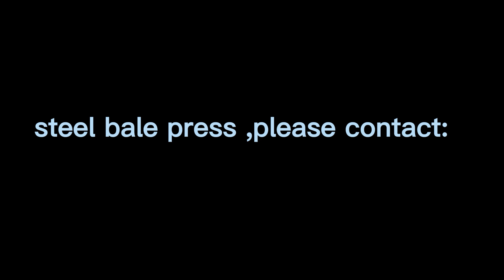do you want to bale the scrap metal material ?The steel bale press can help .